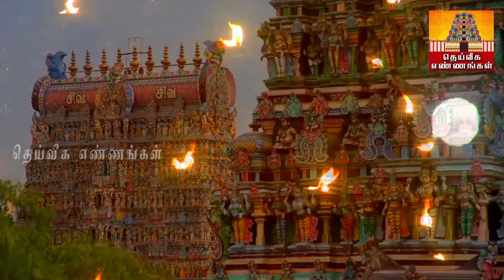2023 புது வருடத்தில் கோடீஸ்வர யோகம் ஏற்பட எந்த நிறத்தில் உடை அணிய வேண்டும் ? எது அதிர்ஷ்டம் தரும் ?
2023 புது வருடத்தில் கோடீஸ்வர யோகம் ஏற்பட எந்த நிறத்தில் உடை அணிய வேண்டும் ? எது அதிர்ஷ்டம் தரும் ?

2022 தீபாவளி அன்று சூரியகிரகணமா ? எந்த தேதி,சாமி கும்பிடும் நேரம்..

parigarapalangaldaily uses pooja room tips,daily uses pooja room tips in Tamil,New pooja room tips,pooja room tips,aanmeega